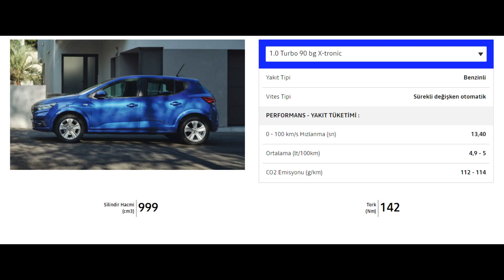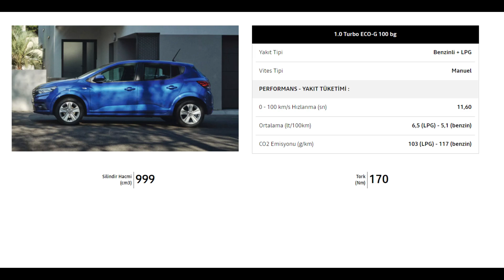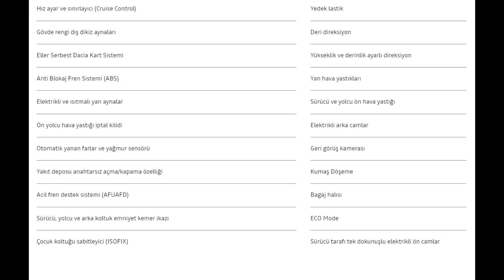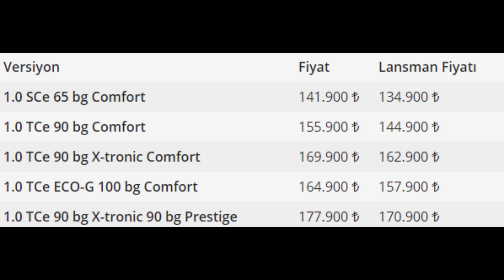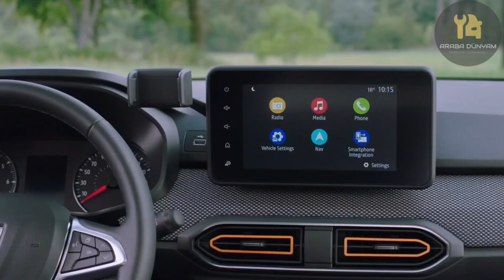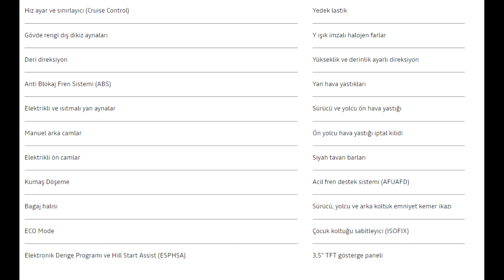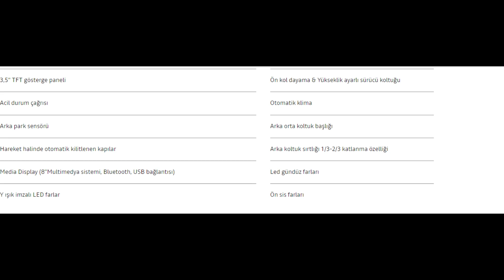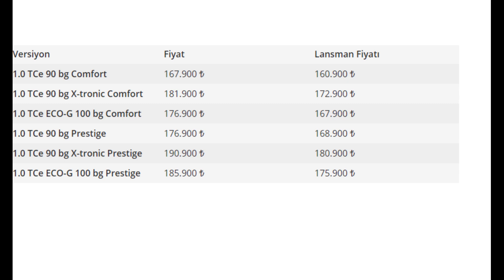2021 YENİ DACİA SANDERO-DACİA SANDERO STEPWAY PAKET ÖZELLİKLERİ VE İNDİRİMLİ LANSMAN FİYATLARI !!!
Merhaba arkadaşlar,2021 YENİ DACİA SANDERO-DACİA SANDERO STEPWAY PAKET ÖZELLİKLERİ-MOTOR SEÇENEKLERİ VE İNDİRİMLİ LANSMANA ÖZEL FİYATLARLA KAŞINIZDA !!!

İyi Seyirler.